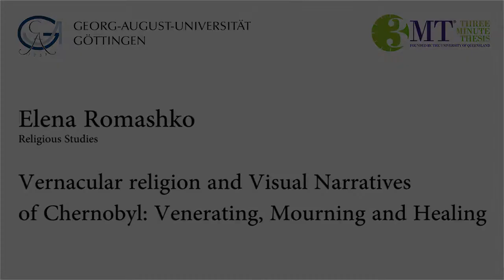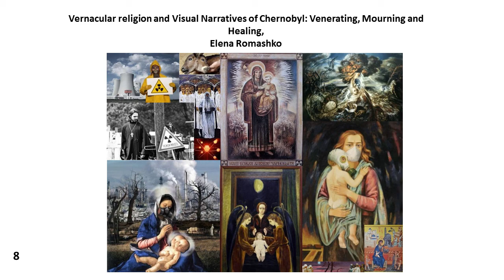Elena Romashko: Vernacular religion and Visual Narratives of Chernobyl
Elena Romashko, Religious Studies:
Vernacular religion and Visual Narratives
of Chernobyl: Venerating, Mourning and Healing
The University of Göttingen is participating in the “Three-minute thesis competition“ of the Coimbra Group. The competition has three phases: On February 2nd, the University of Göttingen hosts a university-wide event where a jury selects a winner. The winner’s video will be sent to the Coimbra Group, where a second jury will select the final three contestants.